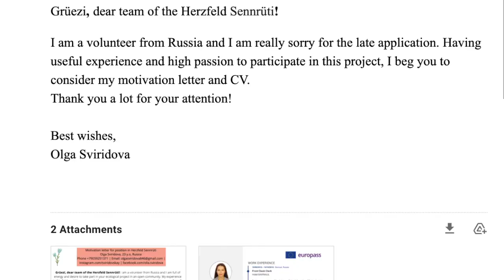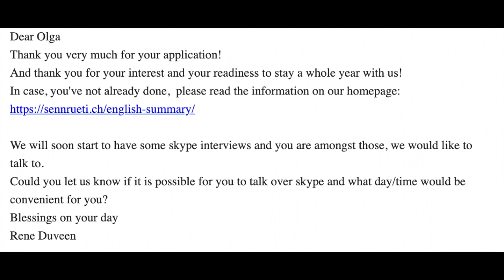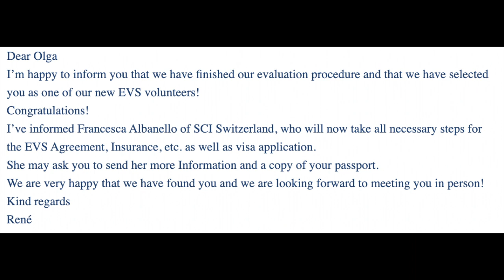Как я попала в Швейцарию | ESC | EVS | Волонтерство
список телеграмм каналов для поиска волонтерских проектов висит в моем канале в закрепе

Как меня занесло из маленького сибирского города Бийска в одну из лучших стран мира? В этом видео я описала процесс поиска волонтерского проекта по программе European Solidarity Corps и мои чувства, когда мне никто не ответил. Важно не переставать искать.

Тут делюсь своим опытом успешного прохождения интервью для отбора волонтера на долгосрочный проект в Швейцарию

Где меня можно еще найти?